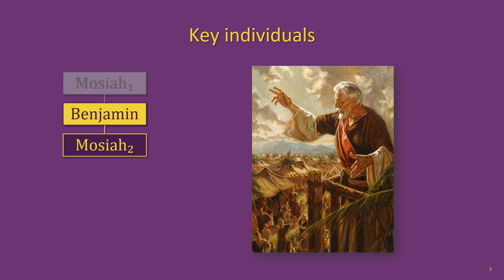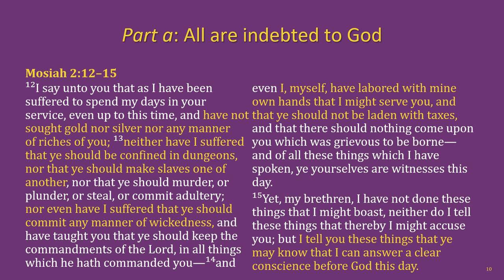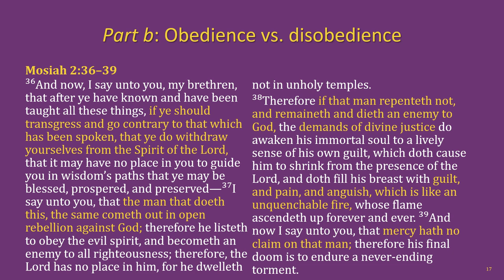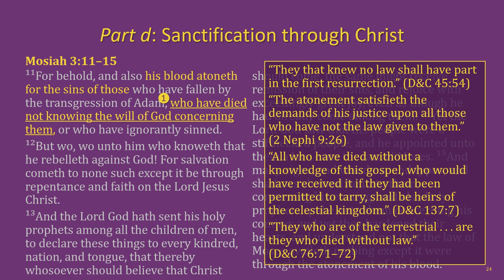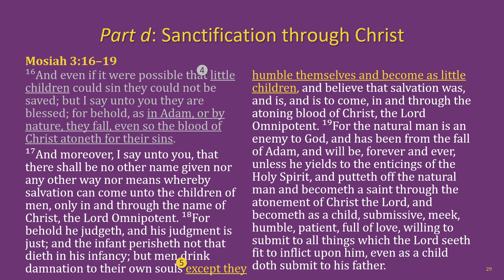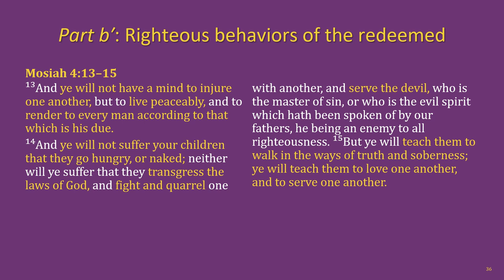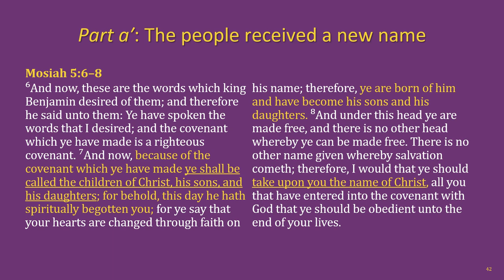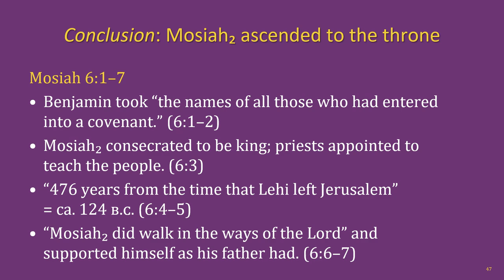The Book of Mormon Lesson 13: Mosiah 2–6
The Hurricane Utah Adult Religion Class Book of Mormon lesson 13: Mosiah 2–6

Chapters:
00:00 Title slide & lesson intro
01:35 Key individuals, outline of events & setting
02:48 Recap of preparations & sermon outline
05:45 Mosiah 2
13:41 Mosiah 3
25:21 Mosiah 4
31:28 Mosiah 5
38:08 Mosiah 6
39:14 Outro & next lesson